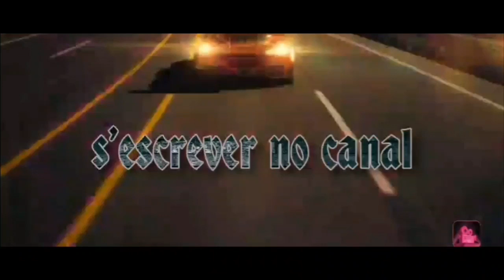Yon neg kap kouri toutouni nan brezil (challenge action ou verite)